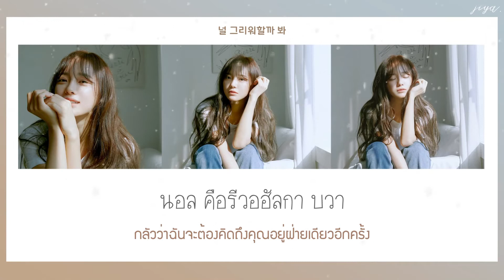[THAISUB] SEJEONG(세정) - What My Heart Says (내 마음이 그렇대)(Record of Youth OST Part 9)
TH Trans : jiya
KOR lyrics : kgasa
ENG Trans : popgasa

อย่ารีอัพวีดีโอ และไม่คัดลอกการแปลของคนอื่นนะ